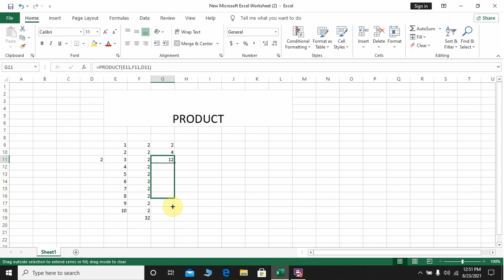Product In Excel?